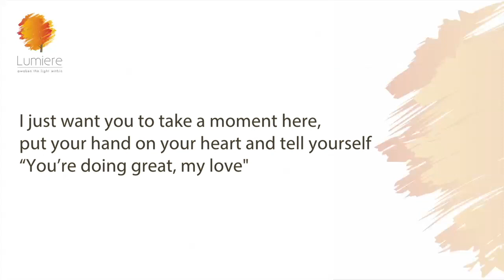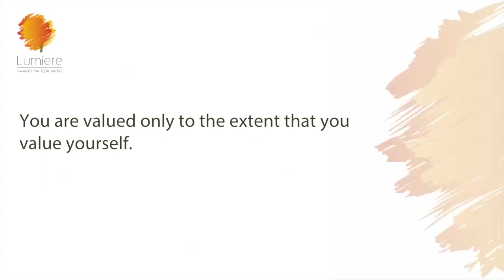Episode#65 MONEY LIES THAT WOMEN TELL | Sheila Ram Mohan | Best Life Hacks | Lumiere 24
As women, we are genetically uncomfortable around money…oh we have superficial conversations-how much something cost, or what material stuff you bought….but the really uncomfortable areas-like how much debt you have, how you are raising money, what assets you bought or even how much you earn, how much you spend…these are shoved under our conversational carpets…We are more comfortable talking about our sex lives than money! Money has power over our lives because for the most part we have chosen to allow it to reign supreme…often by pretending that it is not important…and yet, money is often THE deciding factor in all areas of our life:  where we stay, with who we stay and for how long we stay, what we eat, how we exercise, where we work…
And which is why this episode talks exclusively about women and their conditioning around money…and the lies they keep telling themselves.

Talking about our attitudes, our conditioning and our beliefs around money is one of the most important conversations we can have, precisely because money itself is unimportant. Money as we know it is simply paper – or with the crypto currency…not even that!!!It doesn't mean anything about who we are. However, money is a tool… we can use it to create the life we want or to deny ourselves that life - and that’s where it becomes important.
Today, I'm sharing three of the money lies that I hear most often in my work as coach, and I will help you understand and overcome them.
Hopefully this could help you release some of the hold that money has over you and your life…because you realize that the only reason money seems to exert power is because you choose to let it.